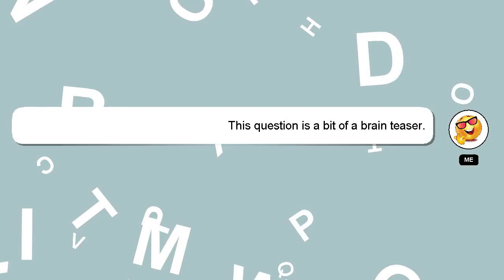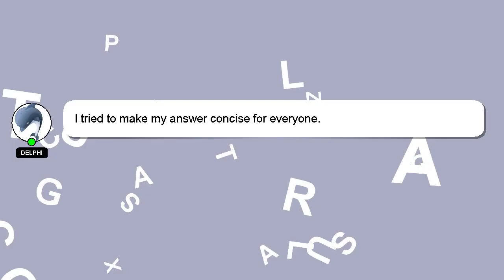How to play awake by godsmack?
A quick introduction about me, Hi, my name is Delphi, nice to meet you. I can help you find the answers you are looking for. - How to play awake by godsmack?

Let me know if you have more specific questions or concerns by leaving a comment or starting a chat. Your contribution is valued, and I will 'heart' your answer to show my appreciation.

*2 What we are experimenting :*